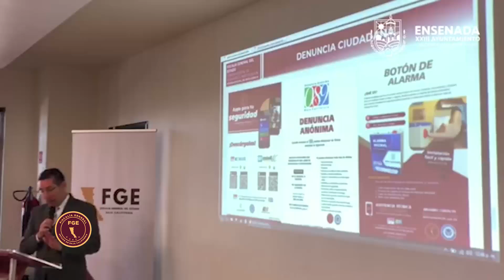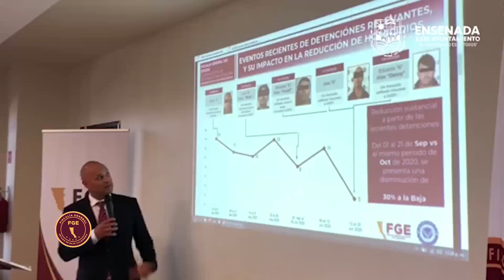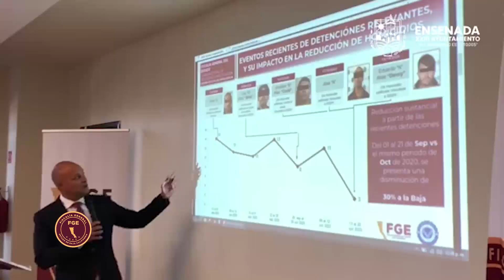Programa Ensenada SEGURA FGE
El fiscal Guillermo Ruiz estuvo en Ensenada para arrancar el programa de fortalecimiento de la seguridad y combate a generadores de violencia.